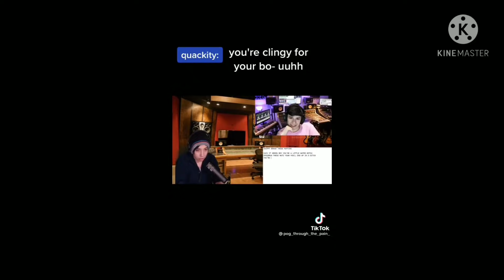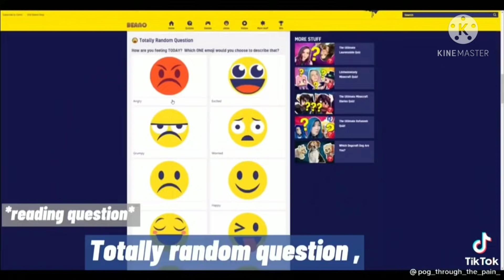dnf moments that blurred the line